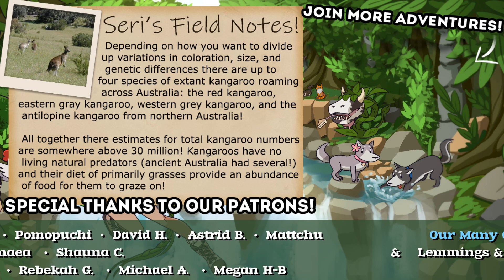Washed Away By Banana-Loving BIBBINS?! 🍍 Ooblets Encore! • #10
It’s Ooblets. You farm, you grow pals on your farm, you have those pals do dance battles, you live in a town, normal stuff. Live a simple life working the land (and collecting magical creatures)! Customize your character’s clothing, hair style, and house! Take part in a bustling little town full of characters. Explore a variety of locations across Oob, all with their own biomes, plants, characters, and unique ooblets.

🌿💚 Stay curious!! 💚🌿